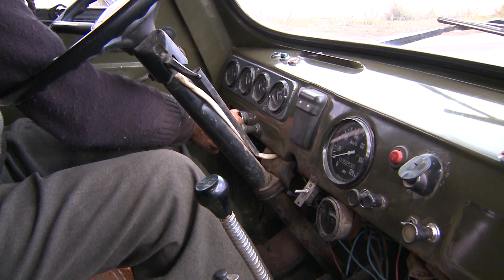Driving Along The Shooting Line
Rich vineyards, fertile pastures, and most arable land lie along the road connecting the two Armenian villages of Baghanisand Voskepar. The stretch of tarmac in the north of country is part of the artery linking Yerevan to the Georgian capital of Tbilisi. It also leans onto the border with Azerbaijan and shootouts from the other side  have become increasingly regular. Yet, villagers and drivers have no other choice than to keep up with their daily life. ["Driving Along the Shooting Line" was filmed in the end of October 2016]

Большинство богатых виноградников, плодородных пастбищ и сельскохозяйственных земель лежит вдоль дороги, которая соединяет не только деревни Баганис и  Воскепар, но и Тбилиси и Ереван.  Дорога также проходит мимо границы с Азербайджаном, а стрельба с той стороны стала более регулярной. Тем не менее, у жителей и водителей нет другого выбора, кроме как продолжать повседневную жизнь. [Фильм "Вождение вдоль линии соприкосновения" был снят в конце октября 2016г.]